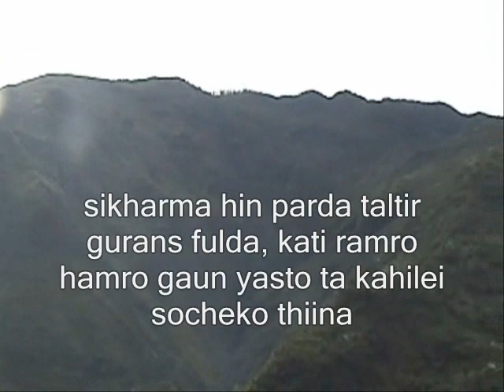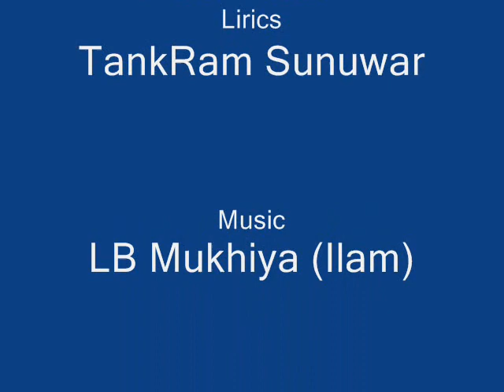Chuinchi phun delmenu Koinch Song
Tami chaimi Album of sunuwar
vocal : Resma & Bimal
Lirics : Tankaram